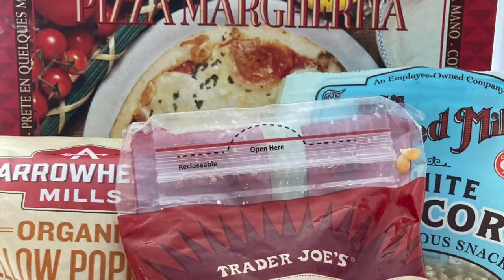Michael’s Movie Preview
This video is about Michael’s Movie Preview